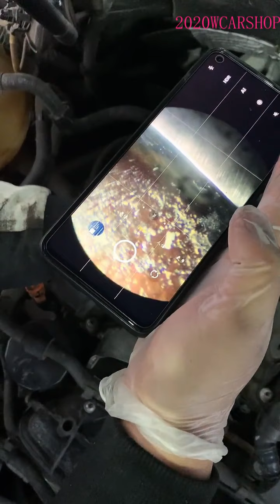Carbon deposit treatment Volkswagen engine EA888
Carbon deposit treatment

请留言
请评论